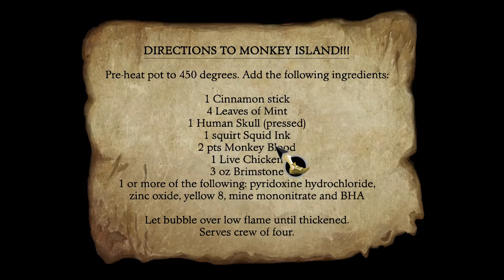Secret of Monkey Island (Part 3)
Archive of streams.